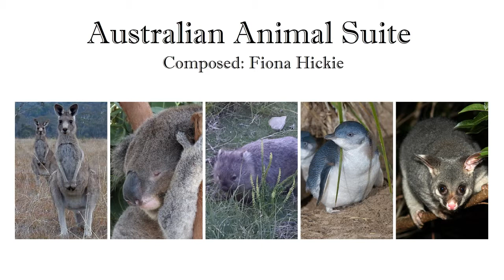Australian Animal Suite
This suite, for wind quintet contains one solo work for each of the wind quintet, with wind quintet backing.

1. Kangaroos and Wallabies (Clarinet)
2. Koalas (Bassoon) 1:51
   A 24 bar piece, based on a koala's day. He sleeps for most of it, but when awake can make quite a deep sound.
3. Wombat Waddle (French Horn) 2:42
4. The Penguin Waltz (Oboe) 4:25
5. Possum On The Keys (Flute)  5:39

Possum: Brisbane City Council – wiki
Kangaroo: wiki